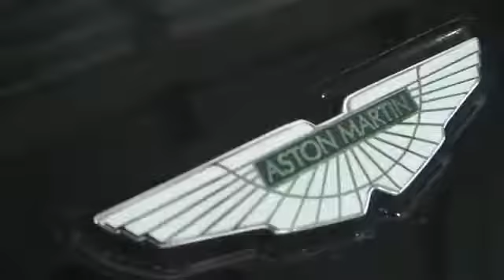Ask Around - Smutty101 featuring Tone Trump & Dakota Black [Official Music Video]